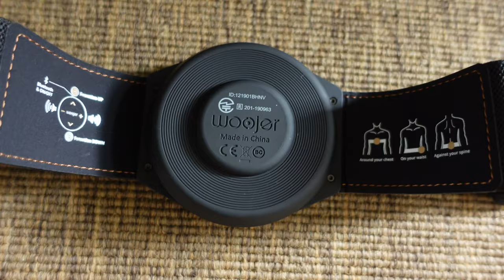Woojer Edge Vest & Strap Full Review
Full review of the Woojer Edge Vest & Strap.